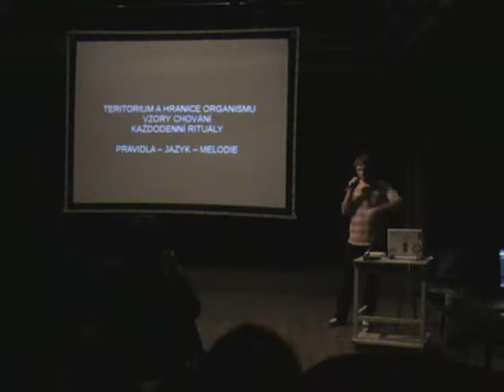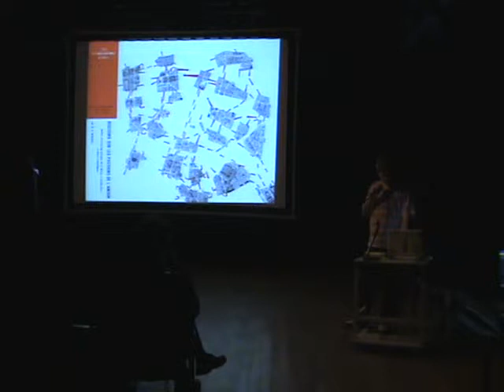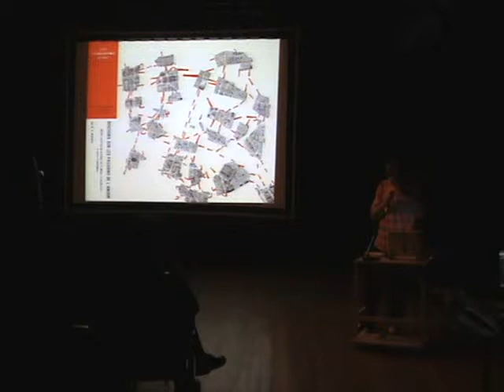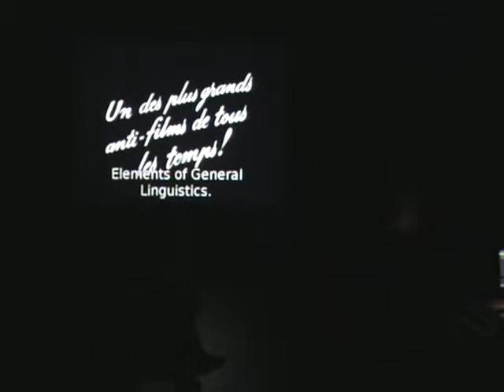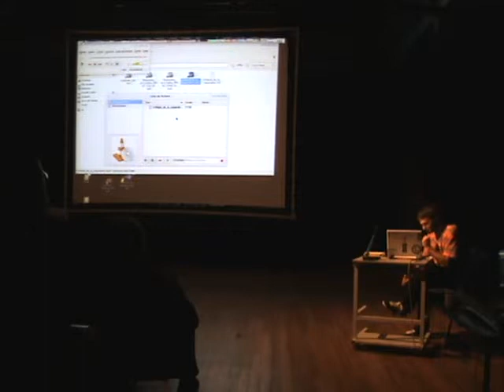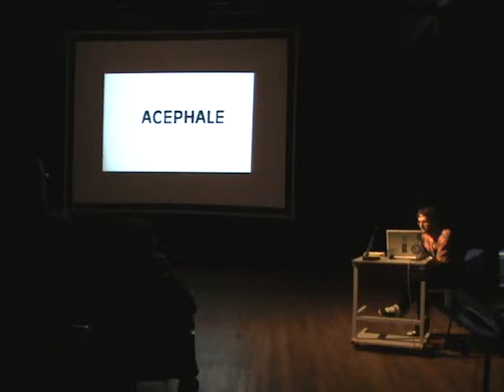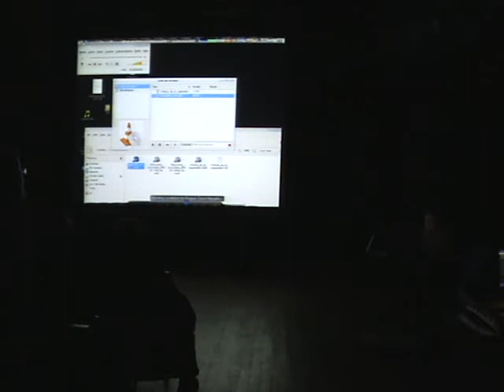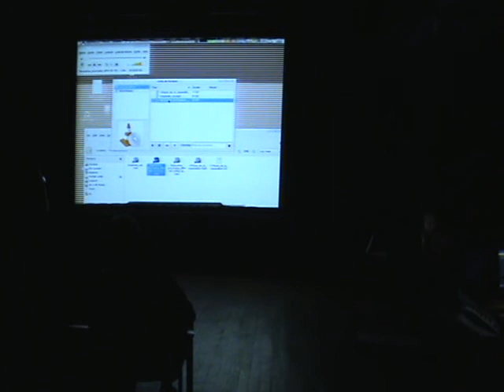OFFCITY NE-ARCHITEKTI / Michal Klodner 1/3.flv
Upoutávka na blížící se přednášku z cyklu OFFCITY NE--ARCHITEKTI 17 -- Michal Klodner / středa 2_11 / 19.00 / D29

Krátký textík od přednášejícího: "Psychogeografie, jak ji definoval Guy Debord a francouzští situacionisté, objevuje specifické účinky geografického prostředí, ať už vědomě organizovaného či ne, na emoce a chování lidí. Bezúčelná procházka městem se všudypřítomnými fotografickými a komunikačními zařízeními vytváří síť ambientní inteligence spojující reálný lidský svět s vnitřním datovým prostorem. Jako jsou rentgenové paprsky schopny proniknout pod povrch našich těl, můžeme portrétovat město pod povrchem.

Naše paměť je přímo připojena k povrchu nebo mapě města. Jaký druh vrstev v prostoru vytváříme? Vizualizace je jako měkká architektura. Jsme bio-mapováni do architektonických a mediálních prostorů, kde vzory pohybu, řeči nebo emocí formují rytmy a melodie našich životů."